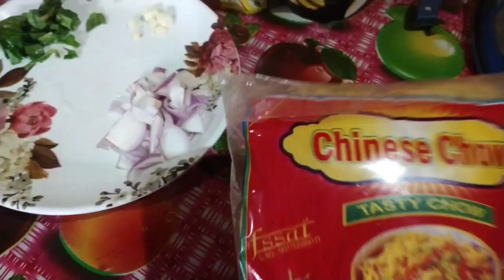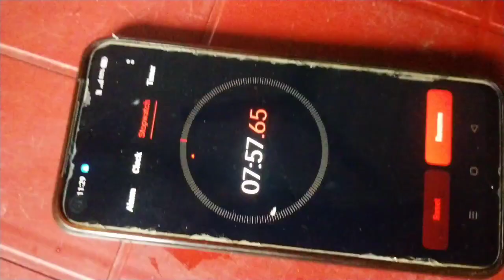chowmin challenge with daughter gone wrong🥵